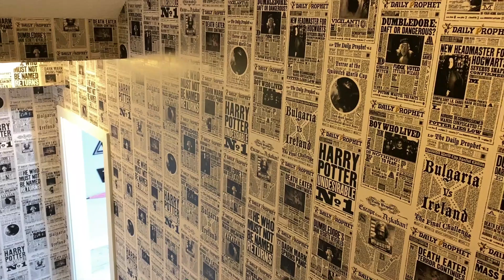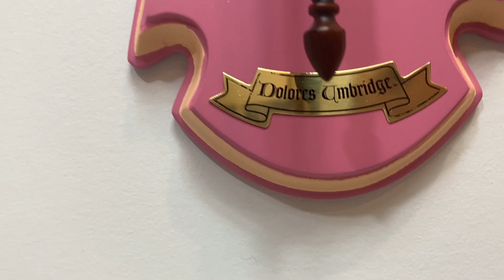Noble Collection UK Dolores Umbridge Wand Display & Mad-Eye Moody Flask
Welcome to my Harry Potter space! Today’s video is an unboxing of Noble Collection UK Dolores Umbridge Wand Display & Mad-Eye Moody Flask. These items unfortunately are not available through Noble US.

My collection is floor to ceiling with amazing Harry Potter merchandise that I have been collecting for 13 years. Collecting Harry Potter related items is truly a passion of mine and brings me so much joy. Hopefully these videos bring a little magic to your day. Love and Lumos to all!